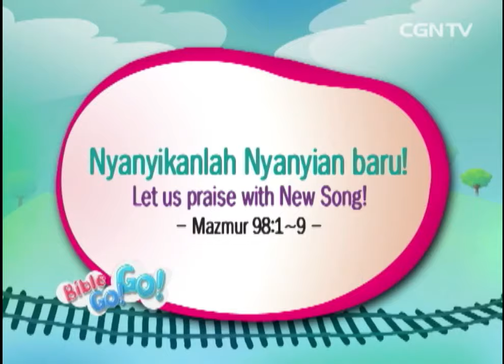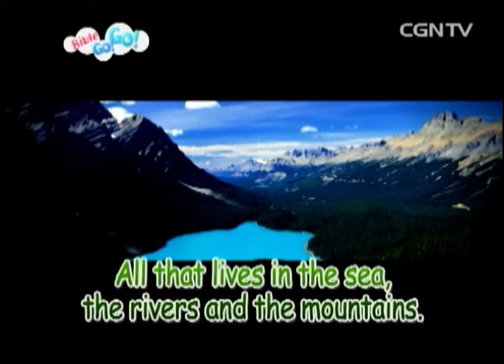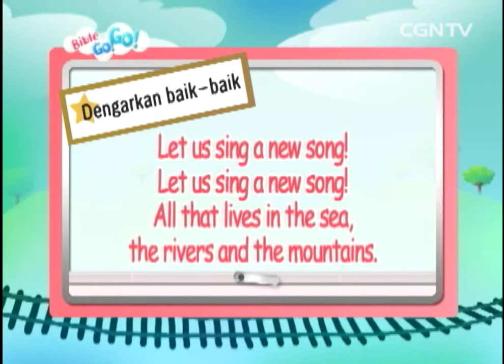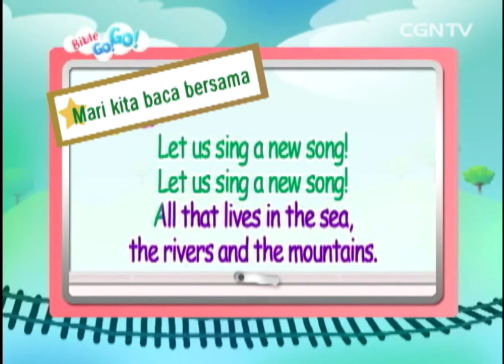[Anak] Nyanyikanlah Nyanyian baru! @ Bible GoGo - 41